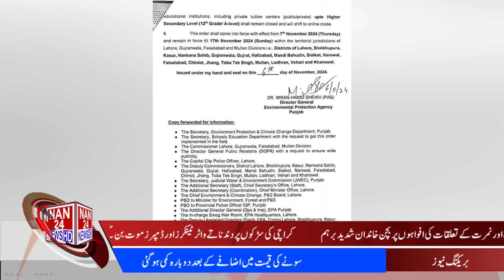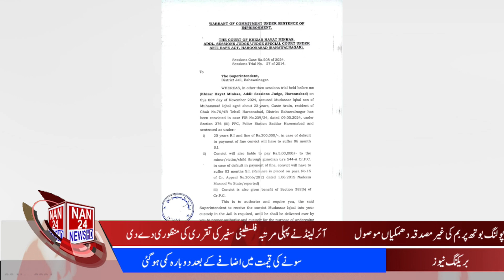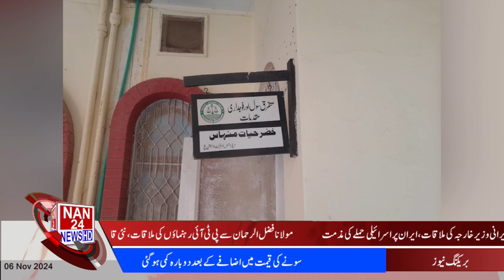|NAN24NEWSHD| 10PM News Bulletin|